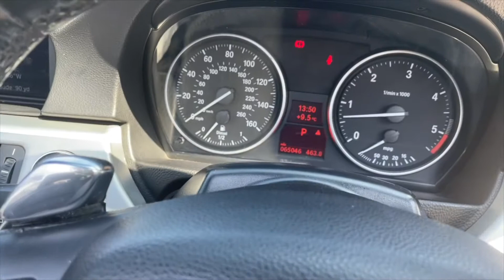19 April 2021